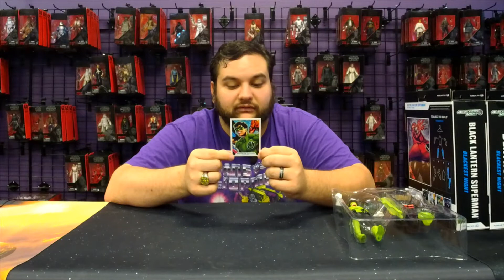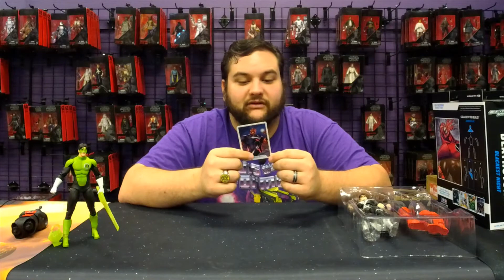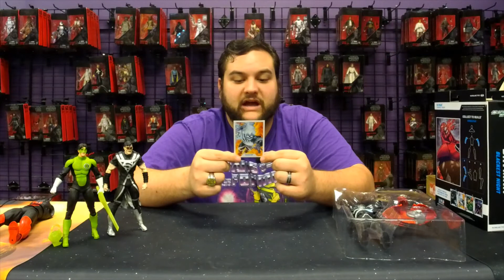The DC Multiverse Blackest Night Wave Review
Today's video review features characters from Green Lantern The Blackest Night. These figures are Green Lantern Kyle Rayner, Black Lantern Batman, Black Lantern Superman, Black Lantern Deathstorm, and each figure comes with a piece of the Red Lantern Atrocitus Build A Figure.